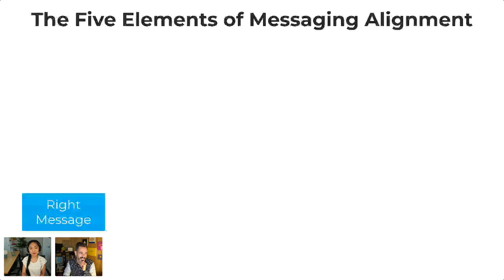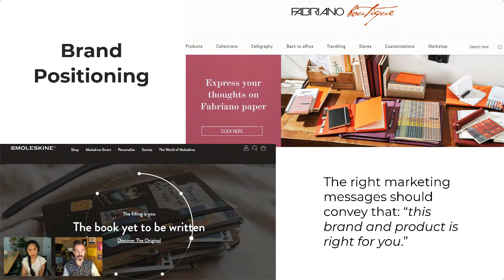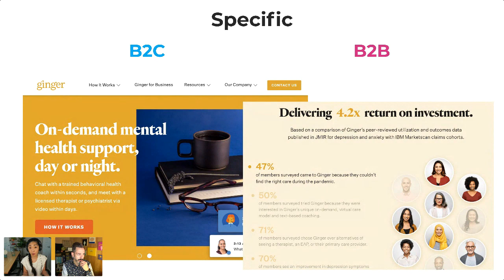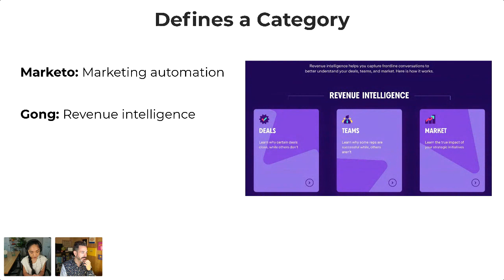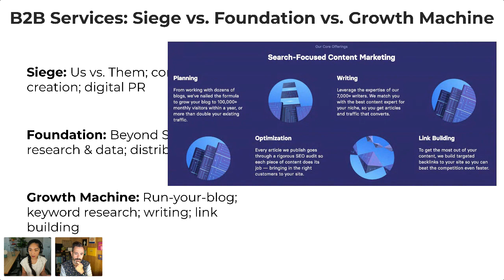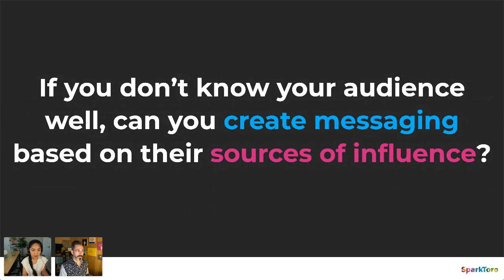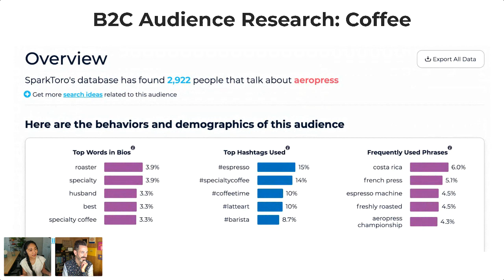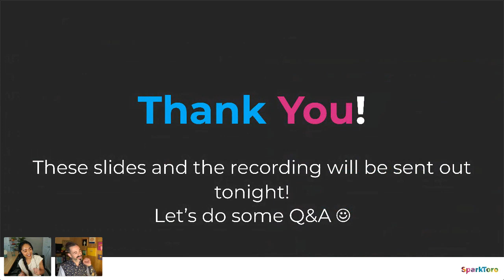Office Hours: How to Write Influence-Driven Marketing Messaging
Ready to write your best marketing messaging yet?

In this session, Amanda Natividad and Rand Fishkin do live teardowns of great messaging from brands like Zapier, Lego, Nike, Recess, Marketo, Mercedes-Benz, Calendly, Casper, Tuft & Needle, and many more.

Chapters:
00:18 - Why and where do we need marketing messaging?
09:09 - What is effective marketing messaging?
19:03 - The surprising history of the term, "pre-owned vehicles"
21:00 - How to write that effective messaging (Hint: Look at highly competitive industries!)
31:18 - Where do sources of influence come into play?
33:40 - Using SparkToro to find sources of influence
38:00 - Live brainstorming of B2C messaging (high-end coffee example)
40:55 - Live brainstorming of B2B messaging

This video was edited from our "Office Hours" Live Stream and contains only the presentation portion.

What is Open Office Hours?
Not sure how to get the most out of SparkToro? Stuck on what audience research is? Join us for our SparkToroHours and get your questions answered for free. We start off with a presentation, and we leave the bulk of the time for Q&A.

Ask us about marketing strategy, how to find your audience's sources of influence, how to improve your client pitches, and how to think through overall content amplification.

Join Rand Fishkin, Co-founder and CEO, and Amanda Natividad, Marketing Architect of SparkToro to learn all about audience research and what SparkToro can do for your business.

If you're wondering:
What is SparkToro?
What is audience research?
What is influence marketing?
How can I improve my marketing strategy?
How can I nail client pitches?